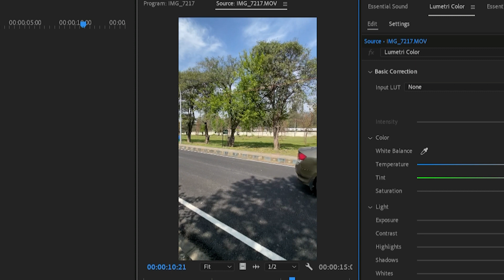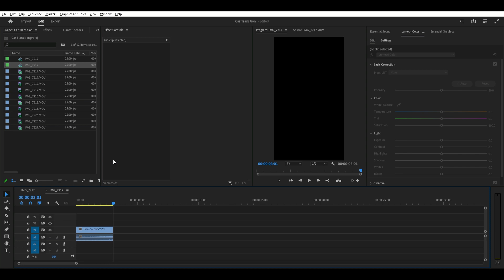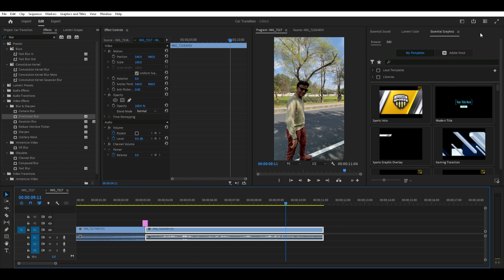Edit Like This Types Trending Reels Editing | Capcut Video Editing | Lokesh Editing